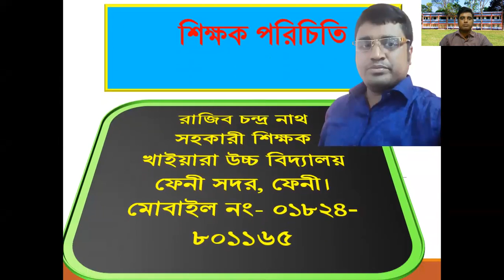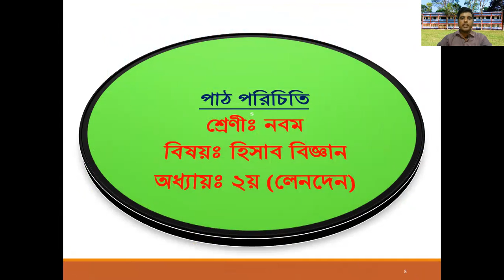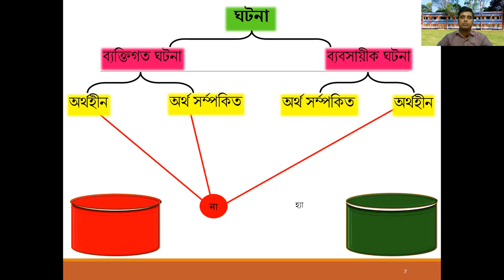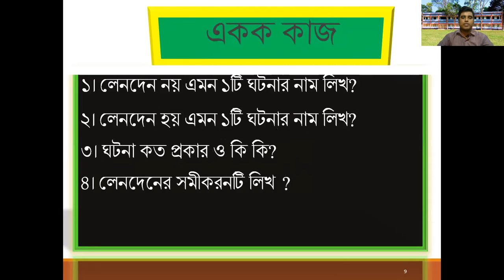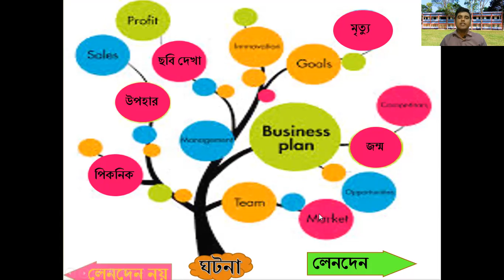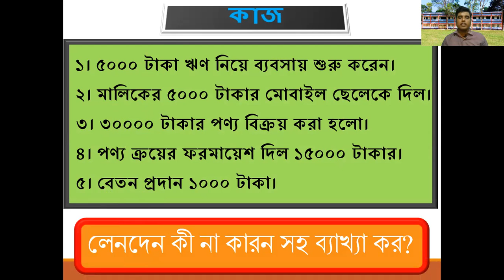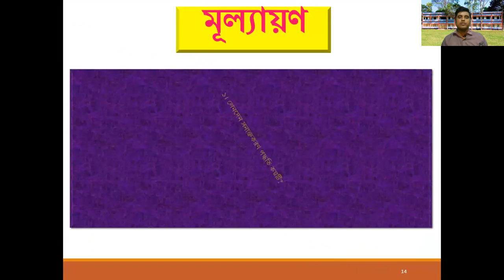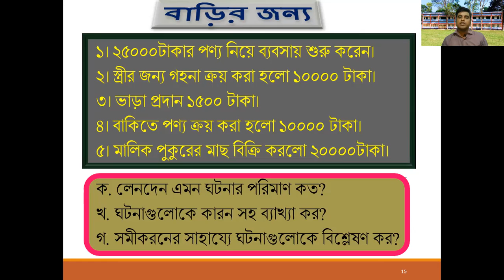How To Make A Transaction In Bengali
৯ম, ১০ম ও এস,এস,সি পরীক্ষার্থীদের জন্য খুব দরকারি একটি অনলাইন ক্লাস যা একবার দেখলে লেনদেন কিভাবে করতে হয় তার বিস্তারিত জানা যাবে।
নির্মানেঃ
রাজিব চন্দ্র নাথ,
এম.কম, বি. এড,
সহকারি শিক্ষক, খাইয়ারা উচ্চ বিদ্যালয়,
ফেনী সদর, ফেনী।